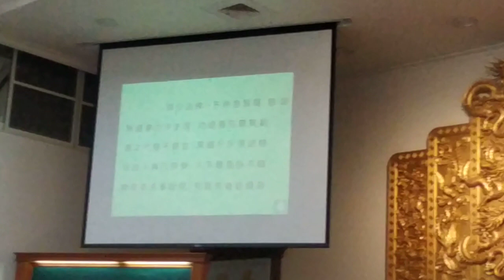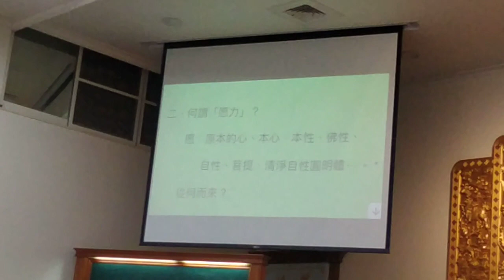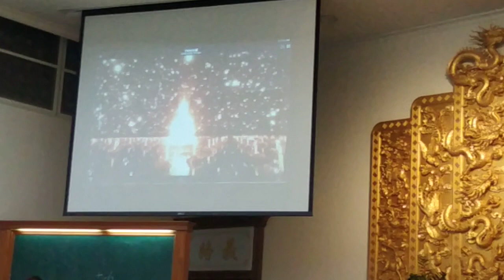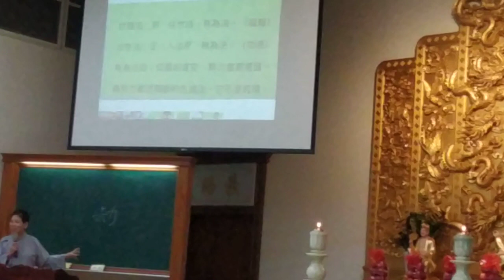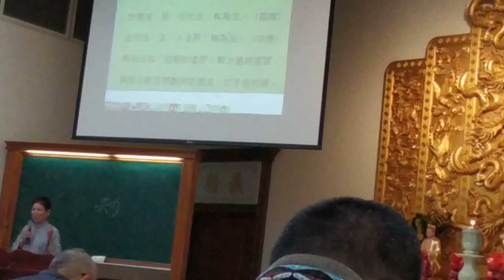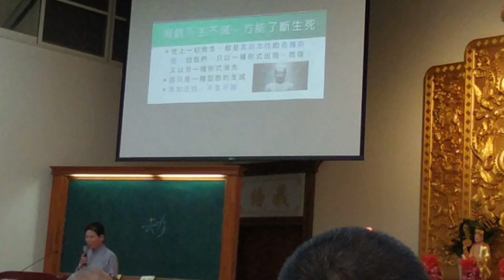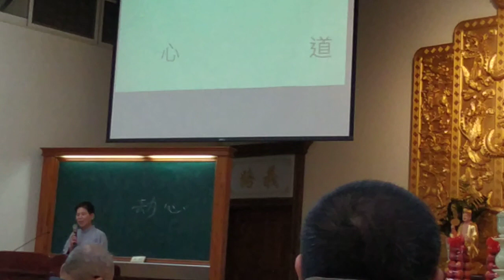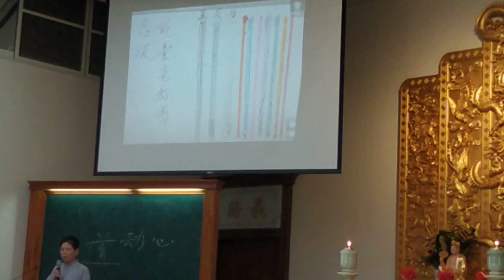VID 20220213a人壽保險界高階區總談道學佛學主張愿力能破劫關，講於愛祥佛堂 084129